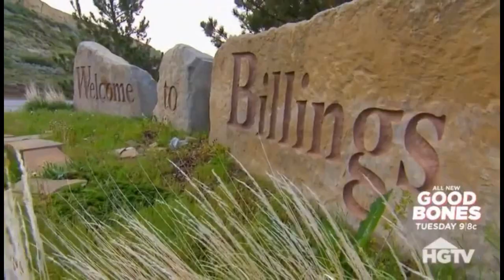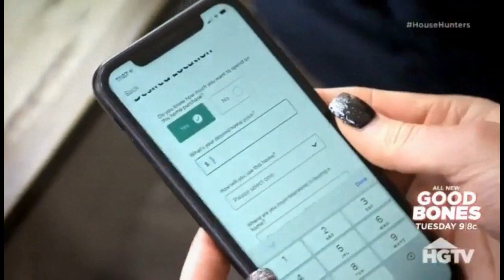House Hunters Biggest Manbaby! | Who are these people?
Hidey Hole?!?! A cringe worthy look at an infamous 2019 episode of HGTVs House Hunters! Let's take a look at one of the most popular shows on television and an unforgettable couple that has scarred my brain forever.

You can find the full episode of Out of Time in Montana here, if you dare